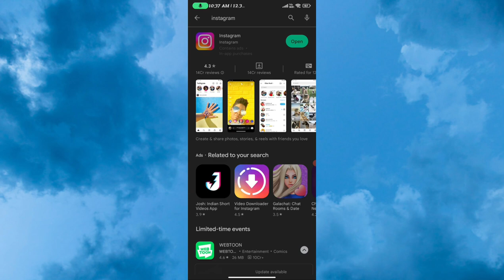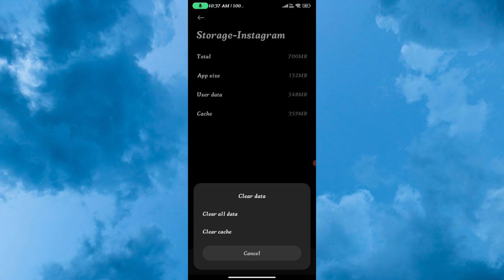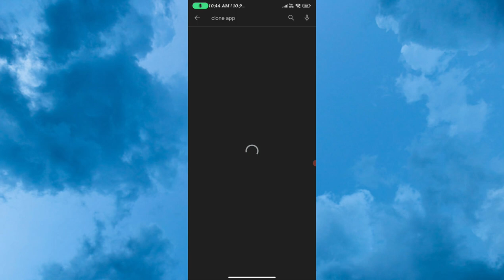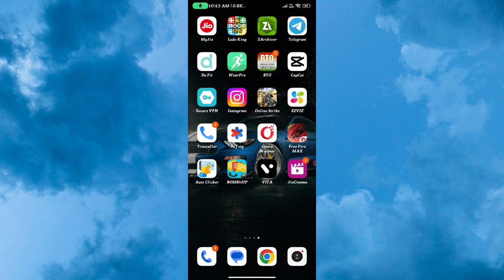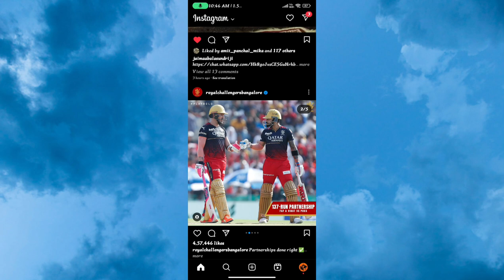[100% WORKING ✅] Instagram White Screen Problem Solved How To Fix Instagram White & Black Screen